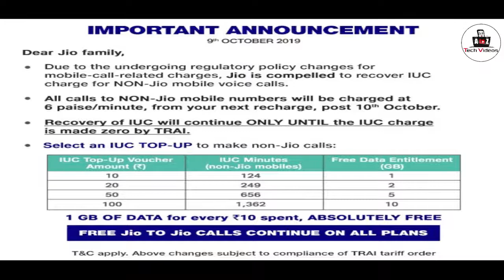எந்த sim சிறந்த sim which is the best sim card in india tamil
which is the best sim card in india tamil எந்த sim சிறந்த sim? which is the best sim card in india tamil which network has Best Plan ? Jio Prime VS Airtel VS Vodafone VS Idea : எது சிறந்தது ? ஜியோ பிரைம் vs ஏர்டெல். Which is the Best Mobile Network in India –Airtel vs Jio vs Idea -Real Life Test | OpenSignal Report airtel download speed best mobile network in india fastest mobile network in india airtel speed test idea speed test vodafone speed test open signal report best mobile network report airtel vs idea vs jio,bharti airtel reliance jio idea cellular airtel vs jio airtel vs jio speed test mobile network connectivity call quality mobile data speed airtel mobile data speed jio mobile data speed idea mobile data speed.

BEST SIMCARD IN INDIA || WHICH SIM IS BEST IN INDIA || BEST SIM
Topic Coverd
1. best network in india 2019

2. best 4g network in india

3. best mobile network in india 2019

4. best 4g network in india

5. fastest 4g network in india 2019

6. Best simcard in India 2019

7. Which sim is best in india

8. best network simcard in india

best simcard in india best sim best network simcard in india card for internet best sim card port airtel to jio idea vodafone,bsnl best sim india best simcard